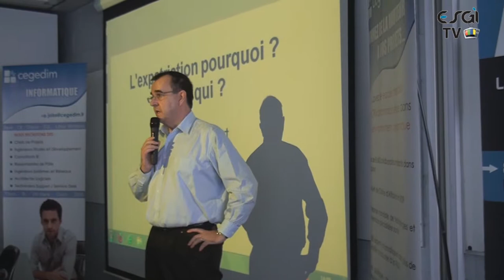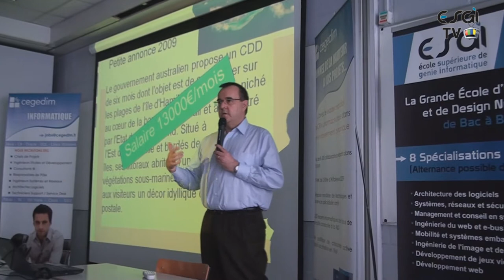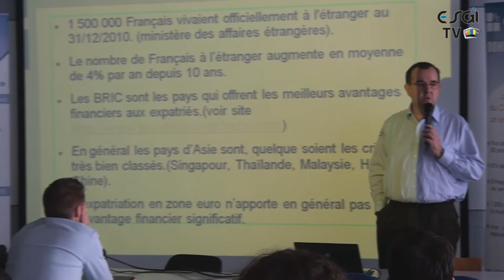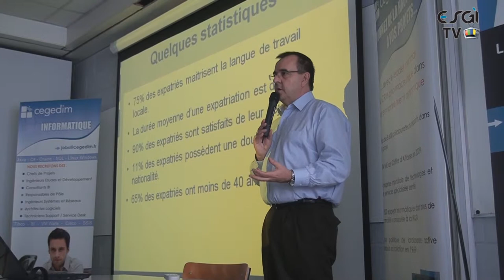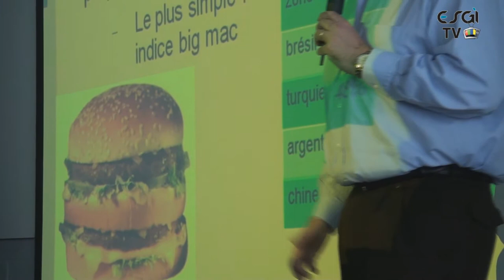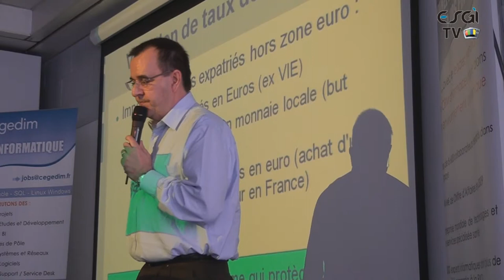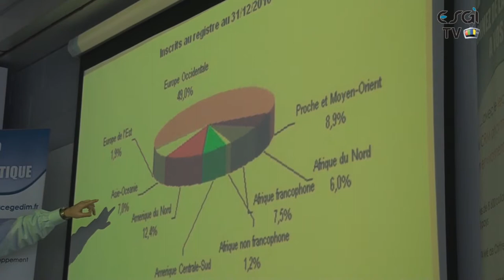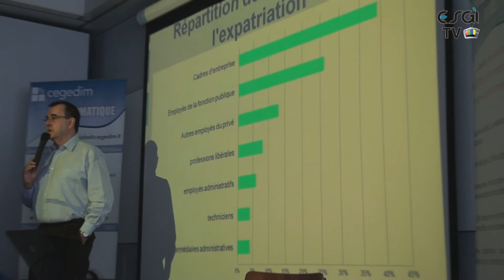Conférence Expatriation / Travail à l'étranger -- 14 mars 2013 à l'ESGI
M. LEVASSORT, Senior Vice President Global Operations chez CEGEDIM, viendra faire bénéficier nos étudiants de ses expériences professionnelles à l'étranger, notamment en Asie. Franck Lavassort fut en effet expatrié de 2008 à 2011 à Singapour, où il occupait le poste de « Président Asie Pacifique »